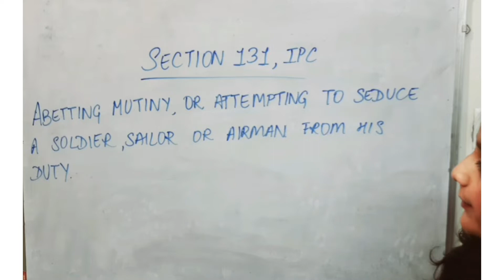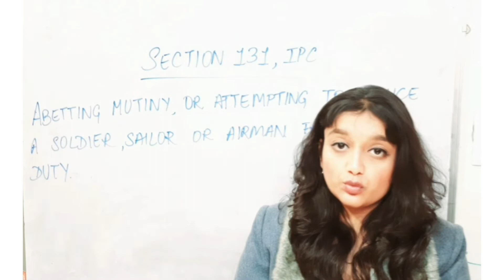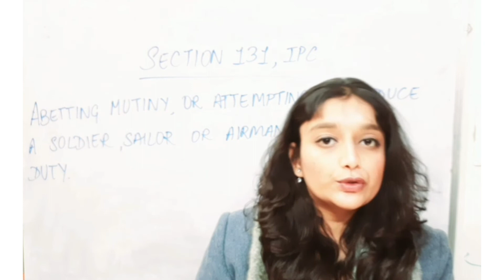Section 131, IPC